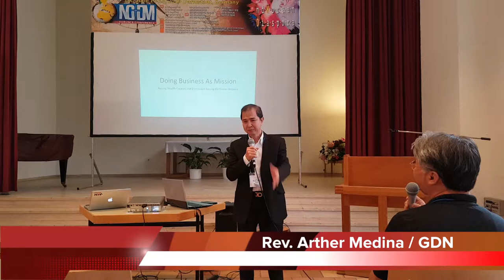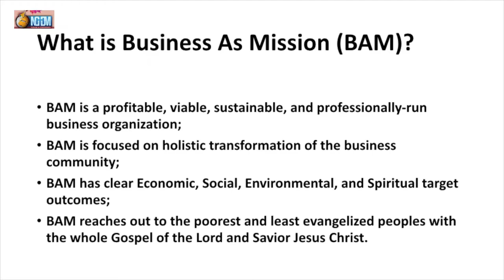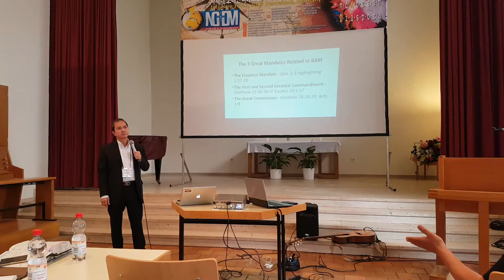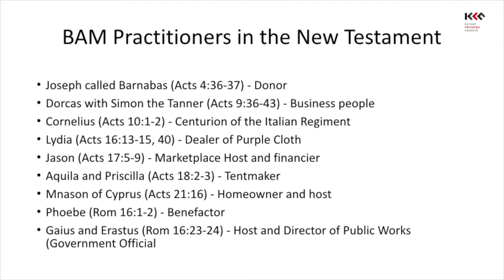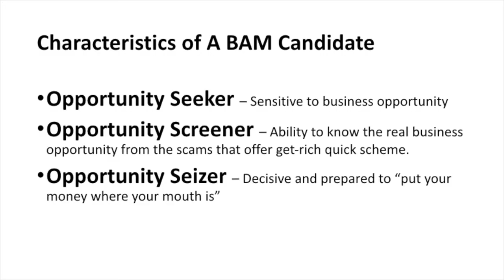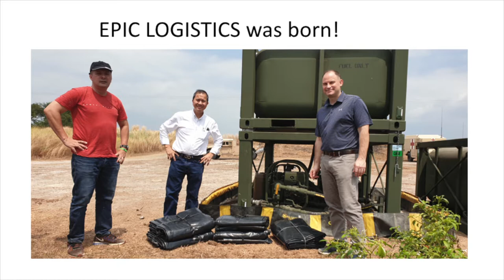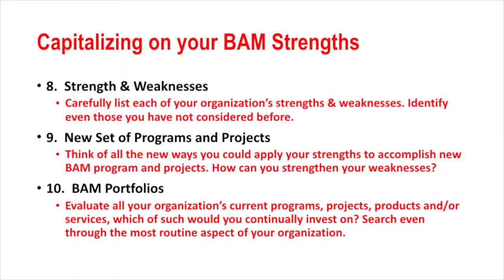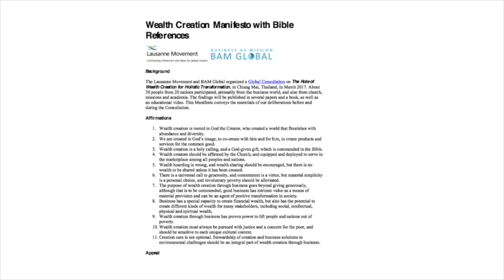NGDM P22 Doing Business as Mission Art Medina